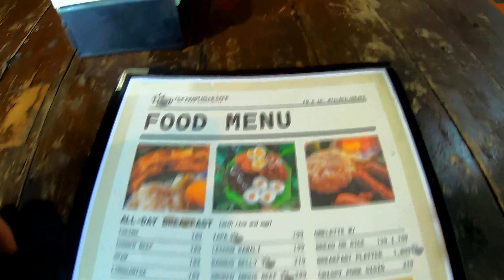DRT Breakfast Ride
DRT Bulacan
Tila_Pilon_Hills cafe